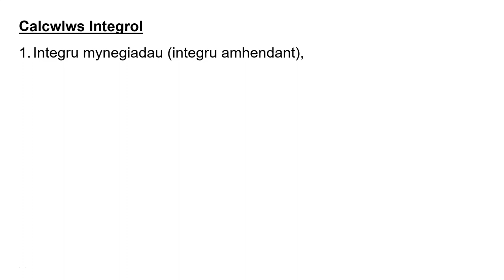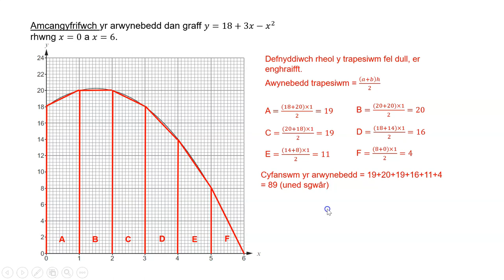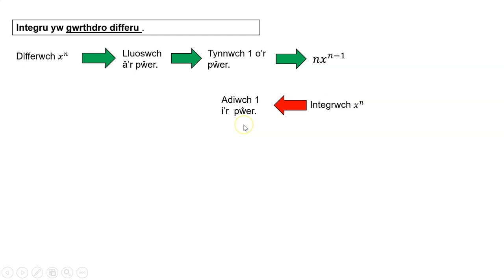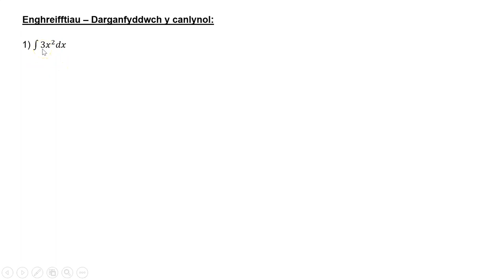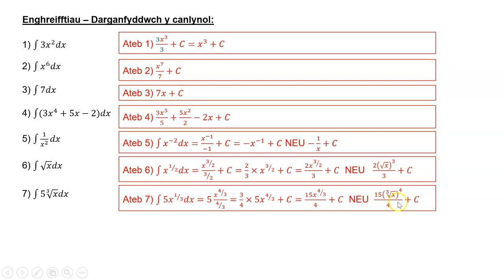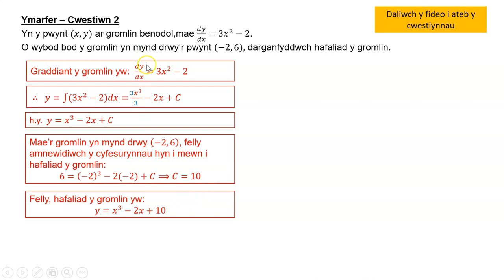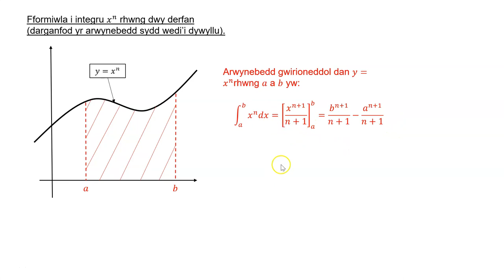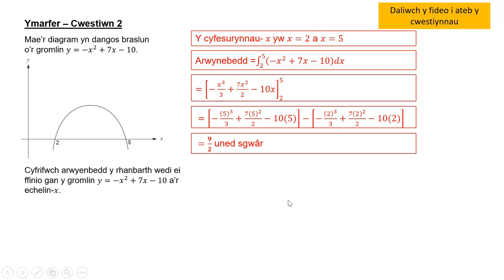B5. Calcwlws Integrol